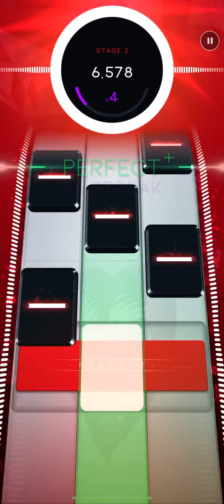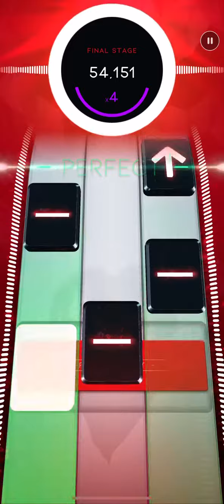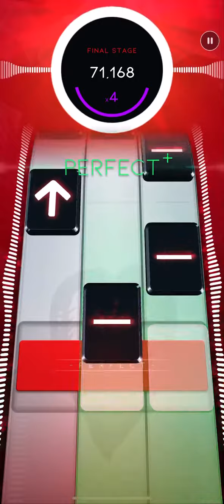Foo Fighters - All My Life(Hard)[Diamond]|Beatstar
Arkadaşlar Beatstar'dan beni eklemeyi unutmayın: Berkek#1

Guys don't forget to add me on Beatstar: Berkek#1